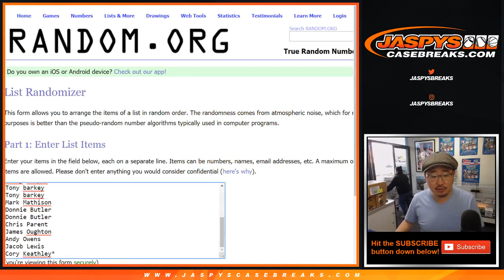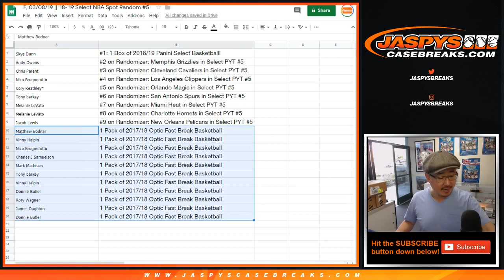F, 03/08/19 || '18-'19 Select NBA Spot Random #5